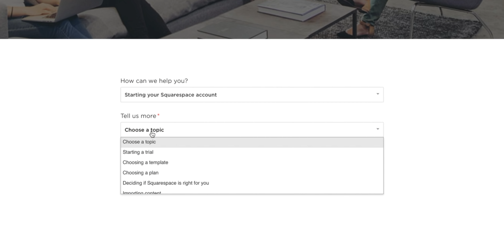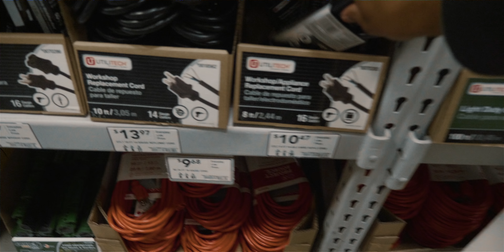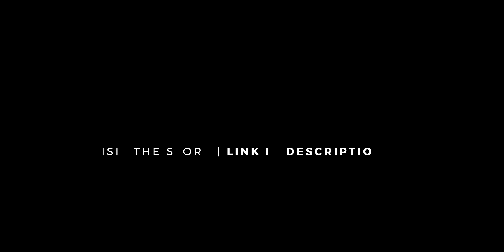MOST POPULAR Music Video Lights?! (Quasar Science Tubes Overview)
EVERYTHING you need to know about Quasar Science lights!

Quasar Links:
T8 2 Foot 5600K Kit (Amazon) [Amazon]
T8 2 Foot 3000K Kit (Amazon) [Amazon]
T8 4 Foot 5600K Kit (Amazon) [Amazon]

QLED 7" (Battery Powered) [Amazon]
QLED 12" (Battery Powered) [Amazon]
QLED 24" (Battery Powered) [Amazon]

Cheaper Links (CHECK AVAILABILITY)

Features:
- Branding Kit 2.0
- Music Video Director Guide
- Transition Packs
- & More
Equipment Used In This Video:
Sony a7III (Camera) [Amazon]
Sigma 24mm f/1.4 ART E-Mount (Lens) [Amazon]
Sigma MC-11 (Adapter) [Amazon]
Canon 50mm f/1.4 (Lens) [Amazon]
Rode NTG4+ (Mic) [Amazon]